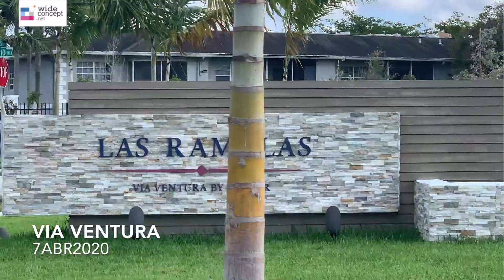Via Ventura car tour por el construction site - Apr2020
Via Ventura car tour - Apr2020
Avances en la construcción.
Single family homes, Townhomes y Villas.
A 15 min de Aventura Mall, ubicación grandiosa.

WideConcept.net
-GrandRealty-